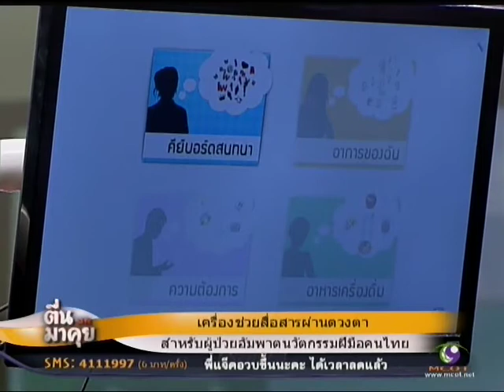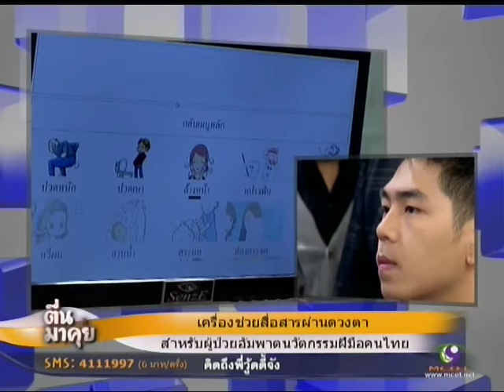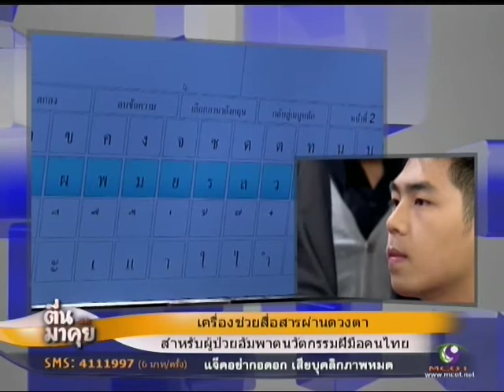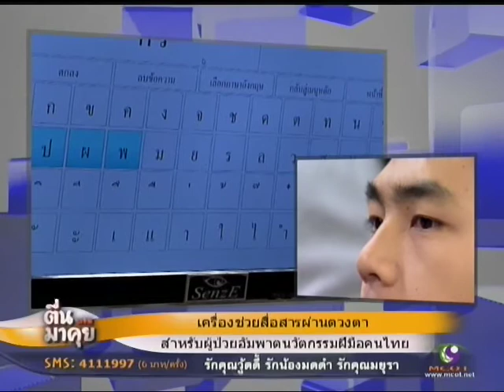ตื่นมาคุย นวัตกรรมใหม่ ฝีมือคนไทย ช่วยผู้ป่วยอัมพาต